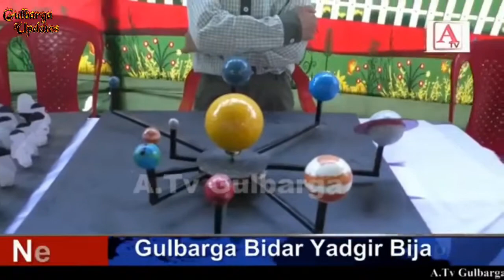Peace International School Science Fair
Peace International School, Azadpur Road, Gulbarga. Inaugurated “Science Fair” M Lakshmi Narayan (District Officer) 24th February 2019.